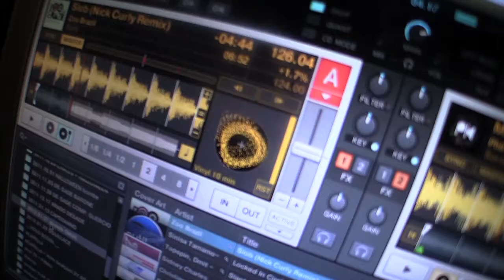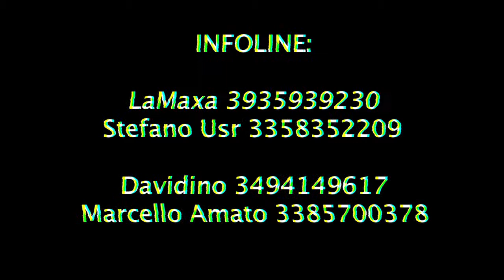DinDaaDaa every Saturday Night @ De Sade Club Milano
LaMaxa k-crash milano staff